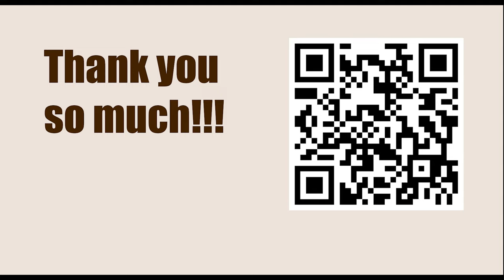NEW TRAPS in the Chess Opening || E59: Nimzo-Indian: Rubinstein: Main Line: 7...Nc6 8 a3 Bxc3 9 bxc3